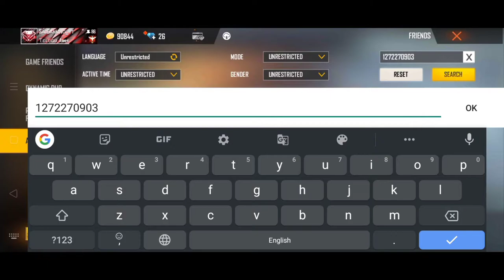Hacker account banned in free fire for reporting him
headshothacker wallhacker Hey guys thanks for watching my video. if you are new to my channel then subscribe to my channel and click the bell icon and select all option and save it.

if  join my server i can talk🗣️🗣️  with u and play with u chat with you etc.. join discord server

we can play 1v1 or custom rooms etcccc

Join the livestream and i can play with join live and share the live with your friends so that they can also play

 byee 👋👋👋